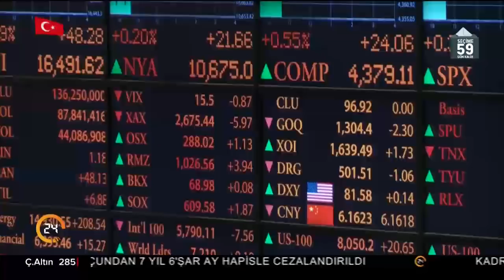Analiz Sentez (26.04.2018)